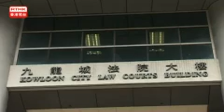區選種票案8人判監2月 保釋候上訴